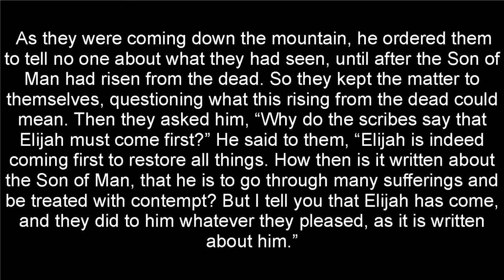Changes are Coming!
Pastor Bob gives his sermon for February 14th, 2021.